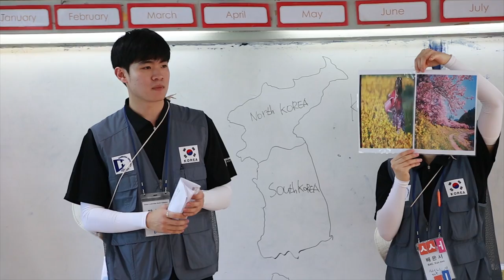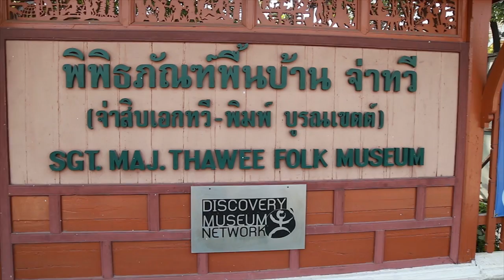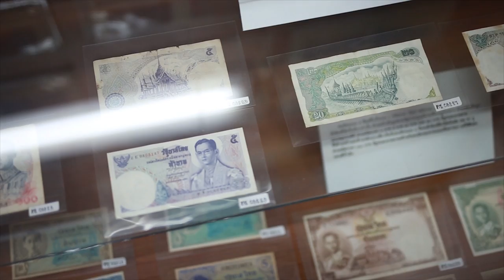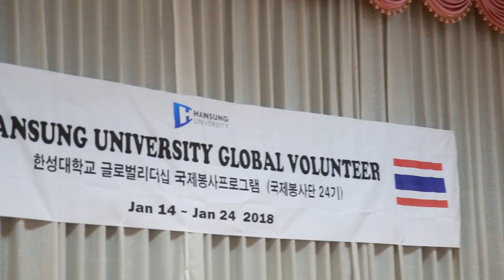HANSUNG UNIV at Uttaradit Rajabhat University 2018